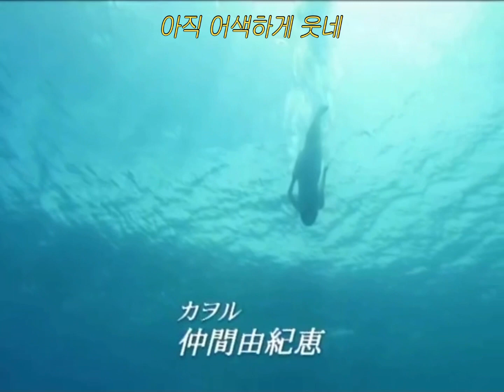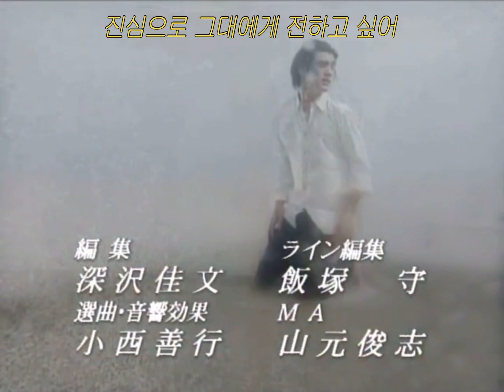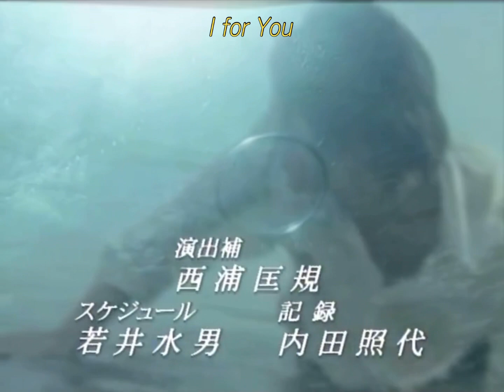신이시여, 조금만 더(神様、もう少しだけ) OST LUNA SEA - I for You 한글 가사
⚠️의역/오역 주의

LUNA SEA - I for You

ねぇ本当は誰も
네- 혼또와 다레모
그래 사실은 아무도
ねぇ愛せないと言われて
네- 아이세나이토 이와레테
그래 사랑할 수 없다 말하는
怖がりの君と出会い やっとその意味に気づいた
코와가리노 키미토 데아이 얏토 소노 이미니 키즈이타
두려워하는 그대와 만나서야 겨우 그 의미를 깨달았어

傷つく為 今二人
키즈츠쿠 타메 이마 후타리
상처받기 위해 지금 두 사람
出逢ったなら 悲しすぎるよ
데앗타나라 카나시스기루요
만난 거라면 너무 슬프잖아

心から 君に伝えたい
코코로카라 키미니 츠타에타이
진심으로 그대에게 전하고 싶어
きっとただ本当の 君の姿を求めて
킷토 타다 혼또노 키미노 스가타오 모토메테
분명히 그저 진정한 그대의 모습을 원해

まだ不器用に笑うね
마다 부키요오니 와라우네
아직 어색하게 웃네
まだ悲しみが似合うから
마다 카나시미가 니아우카라
아직 슬픔이 어울리기에

君と出会うためだけに
키미토 데아우 타메다케니
그대와 만나기 위해서만
そう 生まれたなら 変えられるかな...
소- 우마레타나라 카에라레루카나...
그렇게 태어났다면 변할 수 있을까...

傷つきすぎだけど まだ間に合うよ
키즈츠키스기다케도 마다 마니아우요
너무나 상처받았지만 아직 늦지 않았어

心から 君を愛してる
코코로카라 키미오 아이시테루
진심으로 그대를 사랑해
君に降る痛みを 拭ってあげたい
키미니 후루 이타미오 누굿테아게타이
그대에게 내리는 아픔을 씻어내리고 싶어
全て
스베테
전부

I for You
Oh...

君の笑顔いつも 見つめられたら
키미노 에가오 이츠모 미츠메라레타라
그대의 웃는 얼굴 언제나 바라보고 싶다고

君に振る光を 集めてあげたい
키미니 후루 히카리오 아츠메테아게타이
그대에게 내리는 빛을 모아주고 싶어
全て
스베테
전부

I for You